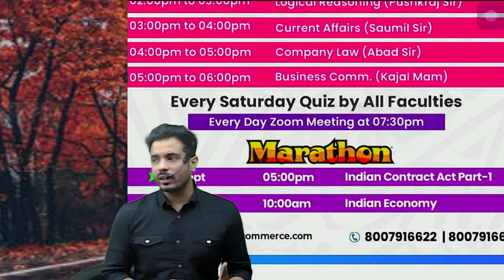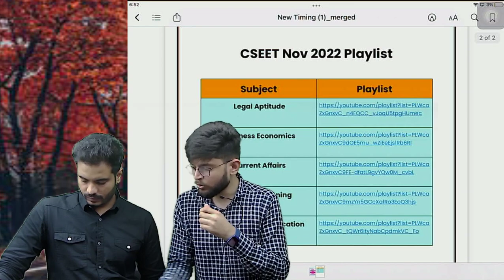CSEET YODHA BATCH ANNOUNCEMENT